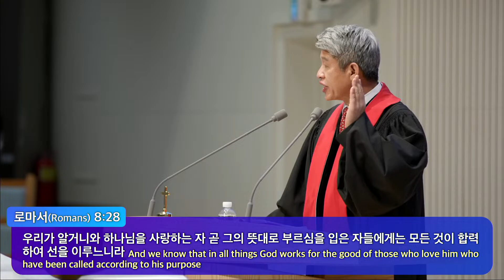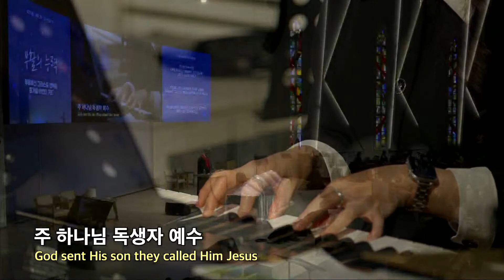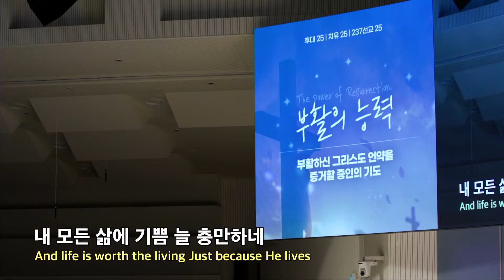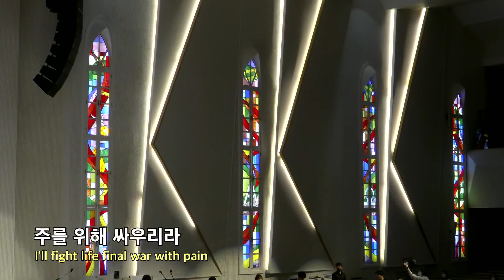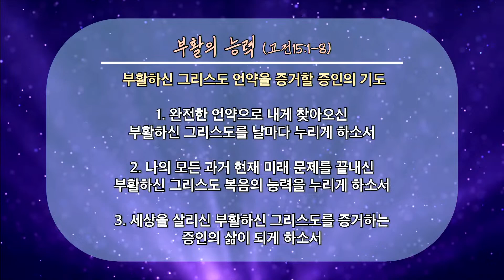20230409 El poder de la resurrección (1 Corintios 15:1-8)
새벽 기도회           오전 05:30(주일~금)
수요 예배               오후 07:30(수)
금요전도학교      오후 09:00(금)
1부 예배                주일 오전 09:00
2부 예배                주일 오전 11:00
오후 예배              주일 오후 04:00

Early Morning Prayer Meeting   05:30 am(SUN~FRI)
Wednesday Worship                     07:30 pm(WED)
Friday Missionary School           09:00 pm(FRI)
1st Service                                        09:00 am(SUN)
2nd Service                                      11:00 am(SUN)
Afternoon Service                          04:00 pm(SUN)